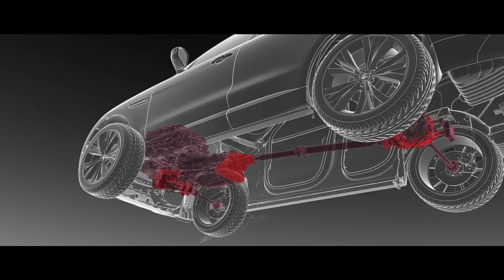2016 Jaguar F-Pace | DRIVING DYNAMICS | LOVELY TRACTION SYSTEM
Developed using Jaguar's Lightweight Aluminium Architecture, the all-new F-Pace delivers on the promise of the breakthrough C-X17 concept vehicle and combines purity of line, surface and proportion with F-Type-inspired features such as the powerful rear haunches, fender vents and distinctive tail light graphics.

The bold front grille and the muscular bonnet hint at the performance potential of engines like the 380PS supercharged V6. Elements such as slender full-LED headlights, forged 22-inch wheels and short front overhang carry the design vision of the C-X17 concept through to production.

The all-new F-Pace seats five adult occupants in absolute comfort with generous head and knee room and the luggage compartment volume is an astonishing 650-litres.

Infotainment and connectivity technology is industry leading. The premium InControl Touch Pro system is based around a 10.2-inch touchscreen, with a powerful quad-core processor and solid-state drive, and runs on ultra-fast Ethernet. The result is a user interface which is instinctive and extremely quick with sharp and incredibly responsive graphics. Up to eight devices can be connected to the vehicle's super-fast wifi hotspot at one time.

The navigation system can save you time by learning your commute, offers true door-to-door guidance and can even advise others of your arrival time. Navigation can also be shown full-screen - in 3D - in the 12.3-inch HD virtual instrument cluster.

The Lightweight Aluminium Architecture gave the Jaguar design and engineering teams - now recognised globally as leaders in aluminium technology and design - the ideal starting point. It was created from the outset as a modular structure, so the wheels can be positioned exactly where they are needed to deliver the proportions, dynamics, and practicality essential for a performance crossover.

The wheelbase and track are not shared with any other Jaguar. At 4,731mm long and with a 2,874mm wheelbase, the all-new F-PACE offers the sleek profile and short front overhang characteristic of Jaguar design together with an exceptionally spacious interior.